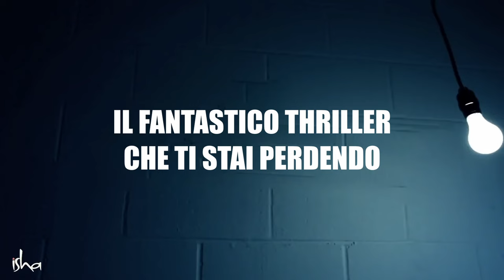Il fantastico thriller che ti stai perdendo | Sadhguru Italiano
Sadhguru guarda ai film di suspense per mettere in luce un aspetto profondo della vita che la maggior parte delle persone si lascia sfuggire.